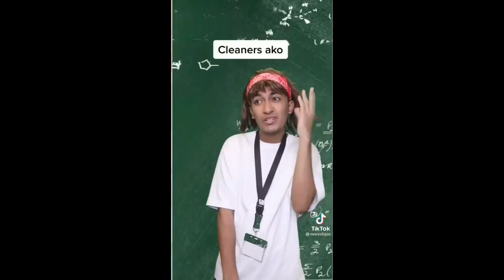Marvin Fojas Compilation Vids part 1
The purpose of this video is to give happiness to the viewers and I dedicate this video to the people that have a big problem in family,friendship,lovelife and other problem they have.